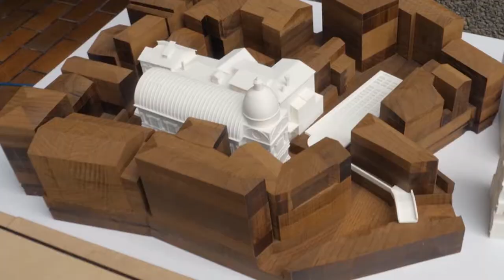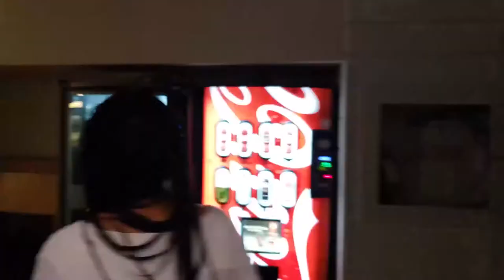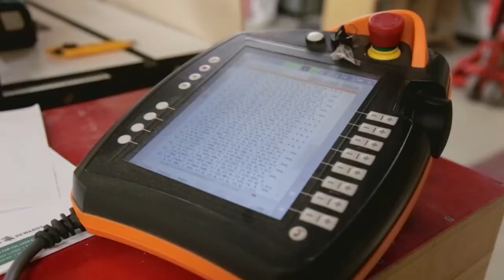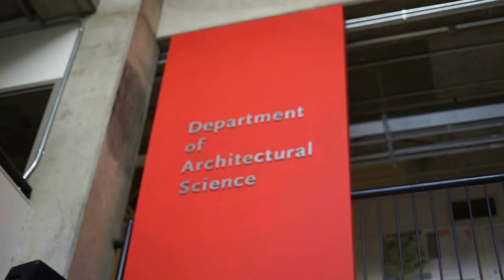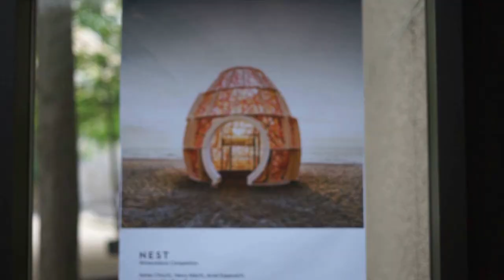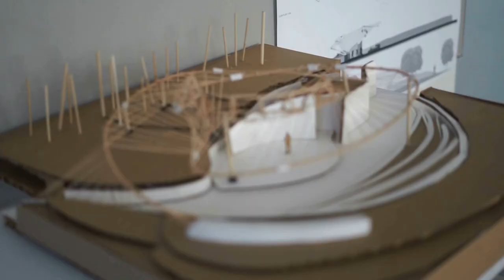Tour of the Architecture Building